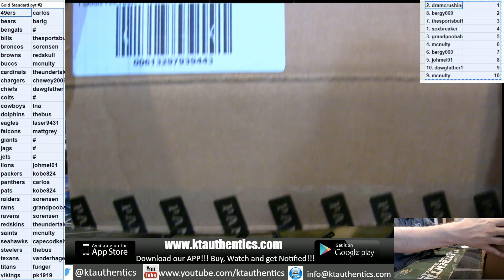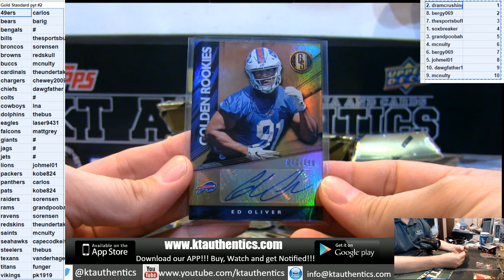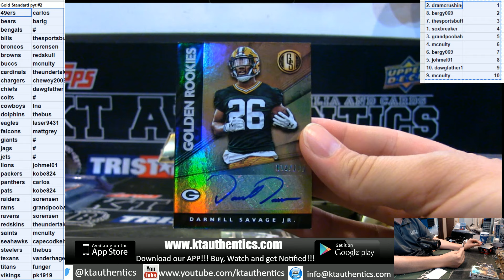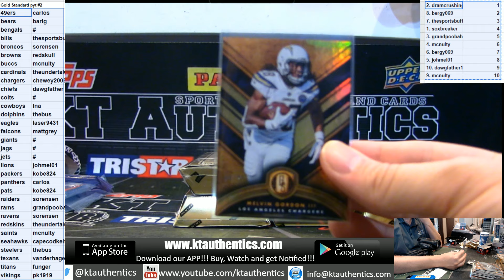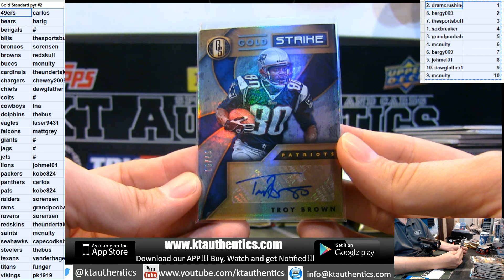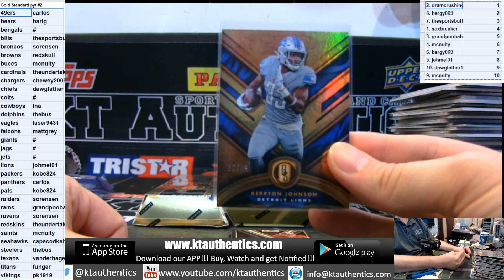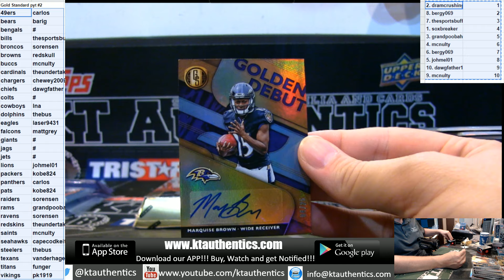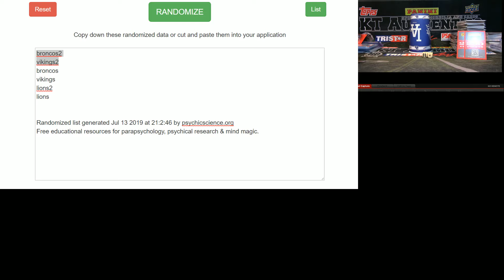KTAuthentics - 2019 panini gold standard football 12 hobby box case break - pyt #2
2019 panini gold standard football 12 hobby box case break - pyt #2